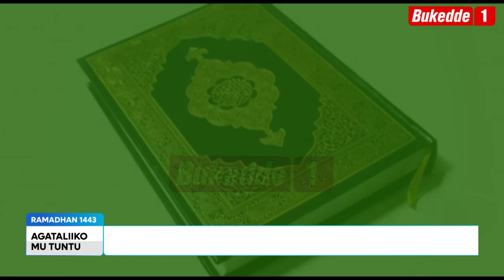Ttuntu Okwejjukanya mu Kisiibo emirimu gyeyongera empeera N'okusaasira kikulu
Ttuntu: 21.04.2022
Sharifah Namuyomba.